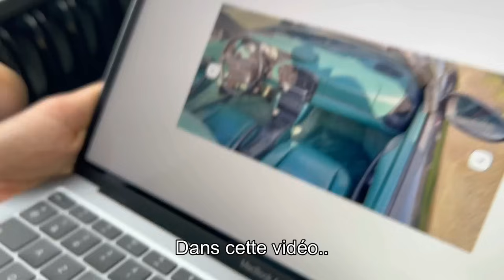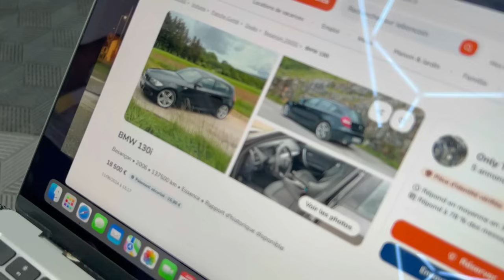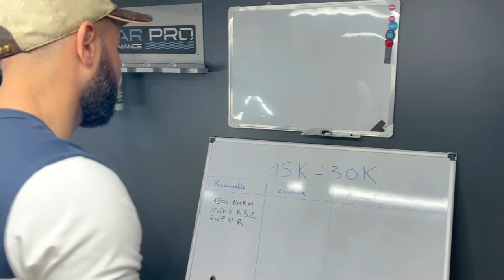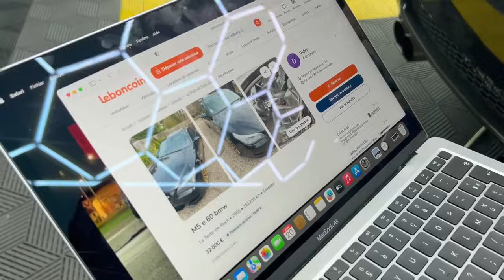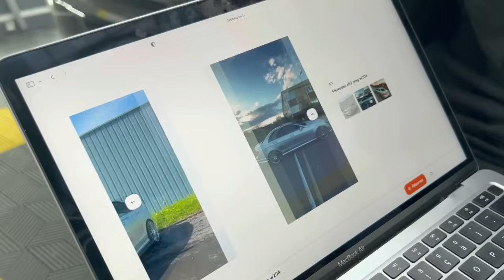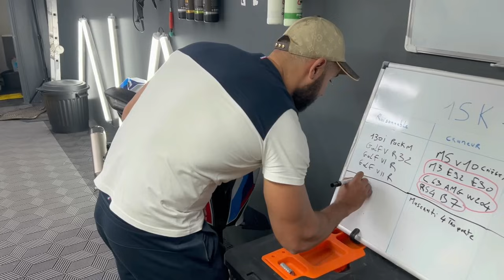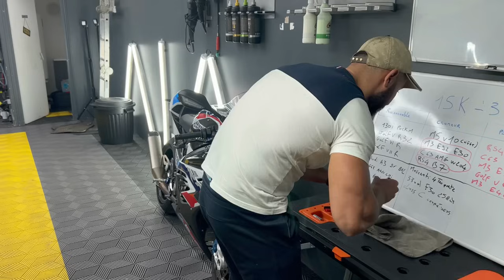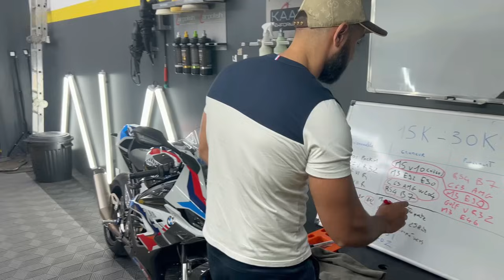Conseil d’achat entre 15k et 30k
Bonjour les amis, aujourd’hui on vous a fait le top des meilleurs voitures pour un budget de 15 000 à 30 000€

Chapitres :

00:00 intro
03:50 BMW 130i
04:16 vidéo 130i
05:08 annonces 130i
06:28 GOLF 5 R32
06:41 : vidéo golf 5 r32
07:44 annonces golf 4 r32
08:16 GOLF 6R
09:15 annonces golf 6r
10:00 GOLF 7R
11:19 annonces golf 7r
11:59 M5 V10
12:23 vidéo m5 v10
14:20 conseil m5 v10
15:38 annonces m5 v10
16:58 BMW M3 V8
17:08 vidéo M3 E90
19:08 annonces M3 V8
19:28 conseil M3 V8
21:05 C63 AMG W204
21:25 vidéo c63 amg w204
22:25  conseil c63 amg
22:56 annonces c63 amg
23:38 AUDI RS4 B7
24:56 vidéo rs4 b7
26:24 conseil rs4 b7
26:58 Maserati Quattroporte
27:19 Maserati ghibli
27:48 annonces quattroporte
27:56 annonces ghibli
28:37 A3 8Y / A3 8V PHASE 2
29:02 A45 AMG PHASE 2
30:20 BMW M3 E46
31:06 POLO GTI (2020)
31:50 AUDI A1 (40 tfsi)
32:04 BMW 330D F30
32:18 C220D COUPE AMG
32:35 annonces c220d coupé
33:33 NISSAN 350Z/370Z
34:00 BMW M135I
34:10 vidéo m135i
35:30 conseil m135i
36:17 CLASSEMENT
39:02 Fin de vidéo

Prenez soin de vous les amis et..

Bon visionnage ! 📺

En espérant que ce format vous a plus ! 🎥

👉 LIKER/COMMENTER/PARTAGER cette vidéo

Pronostic pour ce combat ?

UNE BOUCHERIE !!! 🦾

Garage situé :

📌29 rue Colbert à Hem (59510)

• Spécialisé dans :
📈la reprogrammation moteur
♻️le passage à l’éthanol

À très bientôt la team B! ✌️O